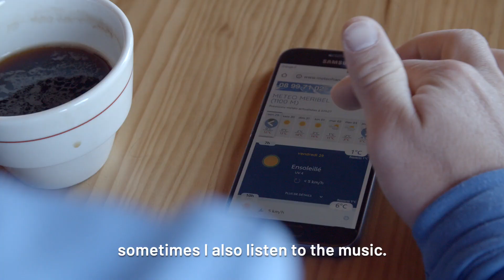TUTOTRACK JEREMY PREVOST -The best pre-ski morning routine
Discover Jérémy Prevost's advice to prepare before a big ski session.